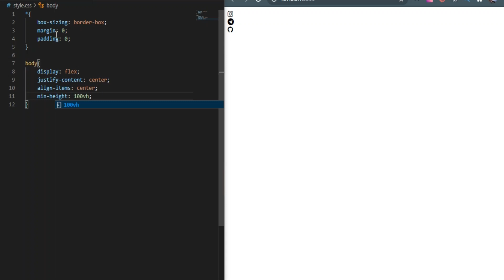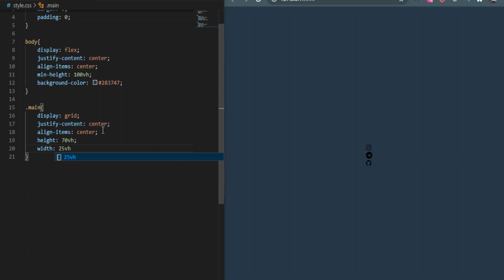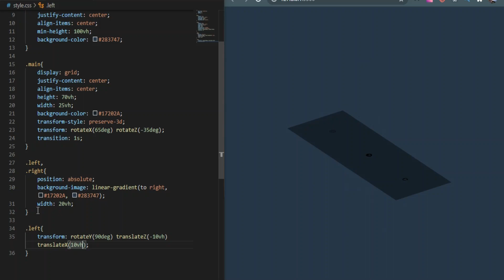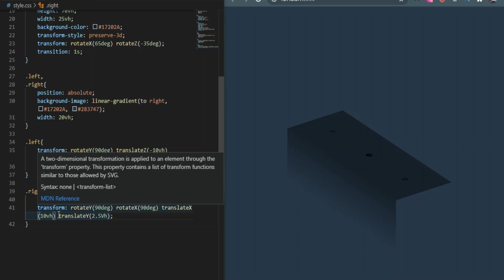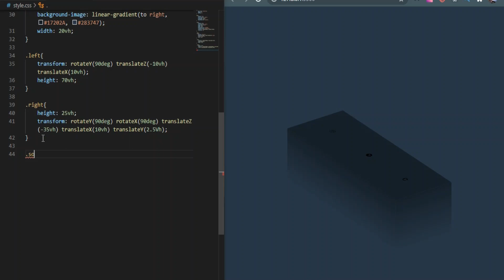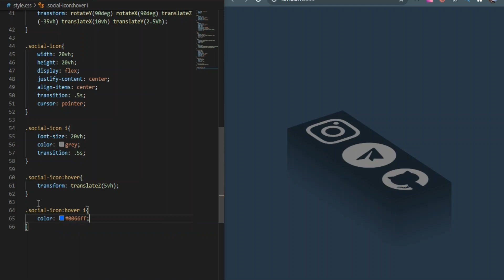Social Media Icons - CSS3 Icon Hover Effects - Html Css 3D Icon Hover Effects